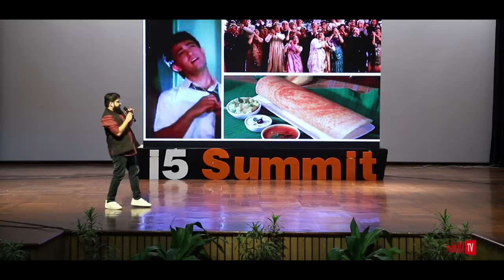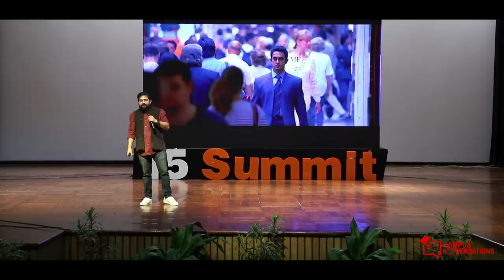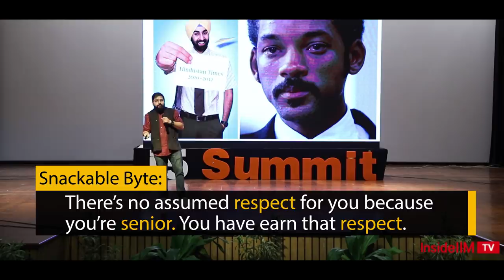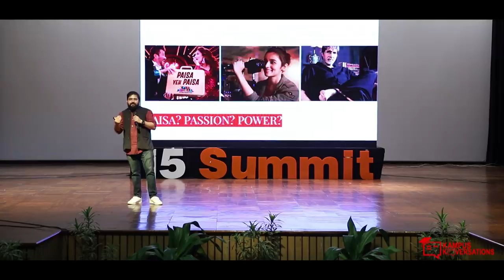Why I Quit My Job To Travel & Write - Kunj Sanghvi, Content Head - InsideIIM, Ex-CNBC, MICA Alum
In this video, Kunj Sanghvi, Content Head at InsideIIM, speaking at i5 Summit at IIM Indore talks about his career journey. Kunj talks about learning the harsh truths of the real world at each stage in life and how he grew through it all. If you want to know the reality of the media business and life, you’ll love this talk.

(This is Part 1 of the video series featuring Kunj Sanghvi)

In this video, Kunj shares the story of his life while highlighting the various steps that lead to where he stands today. He talks about using Bollywood films as a reference to life events. He talks of how he thought life was like a film, till reality crashed in. He talks of innocent beginnings from a Gujarati business-minded family. He then shares how he was unfocused like Hritik Roshan’s Karan from Lakshya in the first half. Lost and in search of a vocation, he dabbled in various things, all of which finally culminated in him joining MICA.

He shares how MICA helped widen his horizons. He shares the story of learning and growing as a b-school student. He shares incidents from his first job out of b-school, with HT Media. He talks about selling ad space for Hindustan Times, and how he learned the ins and out of sales. From here started his journey of various revelations, from wanting to work at branded and value added content to understanding that platform matters most. He talks about learning the importance of money as a moving force in the world.

He next talks about finding himself and working for his passions. He shares how he quit his job one fine day to travel the length and breadth of the country and write a book of short stories. He talks about traversing 23 cities and writing a short story in each of them. He then talks about being broke and starting a job at CNBC Awaaz. He talks of how dynamics change once you’re out of b-school. He shares the story of writing a 2nd book - Pehla Kadam - to promote financial literacy in India.

Finally, he talks about his learnings and takeaways from his stint at CNBC. If you want to understand how the media business works, or the mindset that drives a successful career with the right choices, this is a must watch for you.

Key Takeaways
1. It’s the flow of money that determines the way the world works.
2. Sales is storytelling.
3. There’s no assumed respect for you because you’re senior. You have to earn respect.
4. Hierarchies in the real world after b-school are very different and need to be learned.

If you liked this video, you'll also enjoy watching Part 2 of Kunj's talks here - Ego Is Always The Enemy - Kunj Sanghvi, Content Head - InsideIIM, Ex-CNBC & HT Media, MICA Alum

More video suggestions for you:

You'll Only Destroy Your Worth If You Compare Yourself To Others - Rahul Singh, CEO - The Beer Cafe

B-School Is Not A Placement Agency - Dr. Himanshu Rai, Director - IIM Indore, IIM Ahmedabad Alum

Why I Did A Masters In The US Despite Having A SPJIMR MBA - Divya Anand, PM, Uber, Ex-Amazon